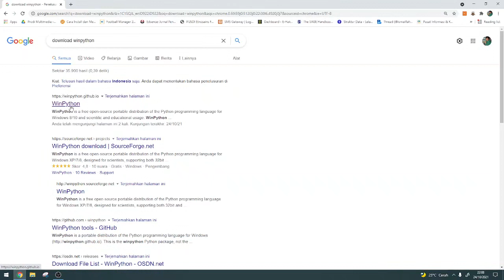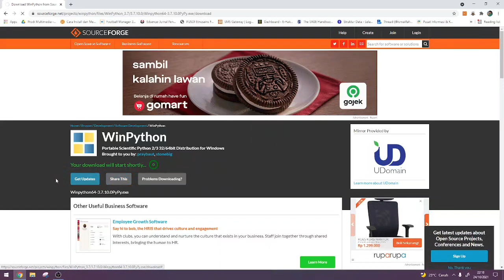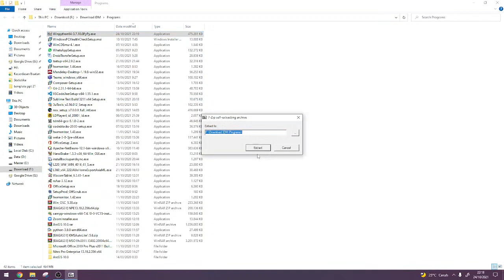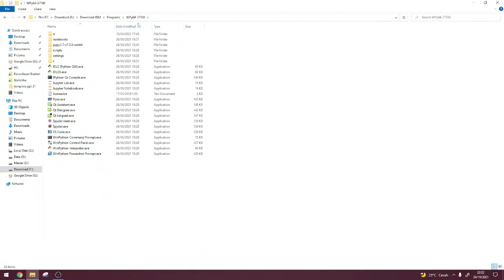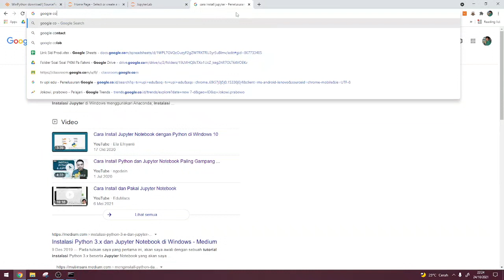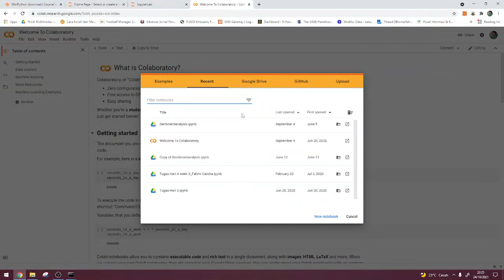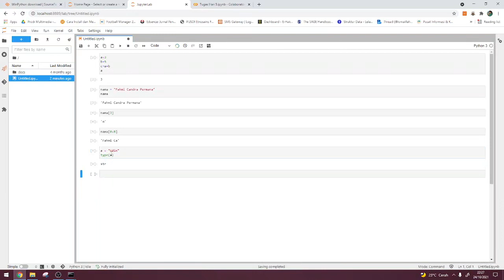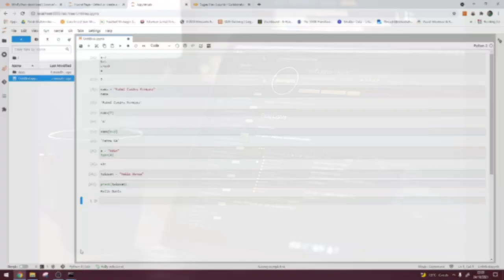Cara Install Winpython dalam Sistem Operasi Windows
Video ini merupakan penunjang pertemuan Ke-7 dari Mata Kuliah Kecerdasan Buatan dengan materi Pengenalan Bahasa Pemrograman Python dalam Kecerdasan Buatan spesifik khusus dalam installasi Winpython sebagai package manager untuk bahasa pemrograman python.

Credit to
Original Video by Fahmi Candra Permana
Editing Video by Alifiandi Nursanni Wiriadikusumah